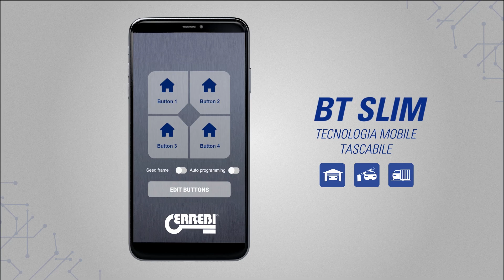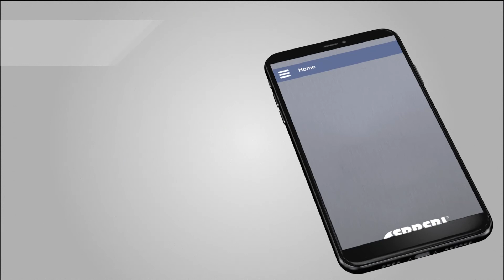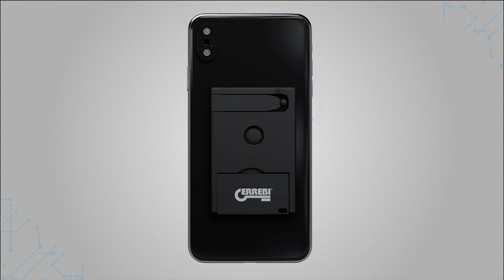BT SLIM Apri garage, cancelli ed altre automazioni con il tuo smartphone.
BT SLIM è il nuovo telecomando ERREBI per l’apertura di garage, cancelli ed altre automazioni utilizzando il cellulare. È sufficiente collocare il dispositivo nella parte posteriore del tuo smartphone, associarlo via Bluetooth all’APP ERREBIRemoteSLIM e premere il pulsante di apertura.

Grazie al suo design sottile e leggero, BT SLIM è facile da applicare sul cellulare e da mettere in tasca. Include ulteriori interessanti vantaggi come la funzione di grilletto remoto per la fotocamera del telefono e altre applicazioni extra che renderanno più comoda la gestione del tuo smartphone.